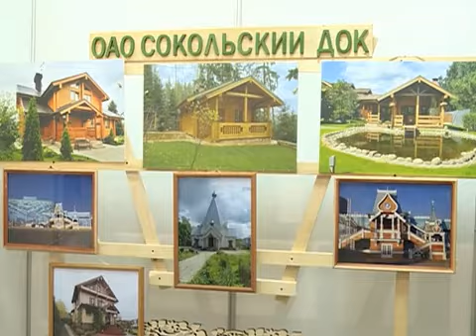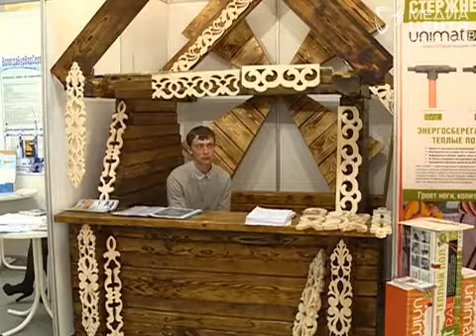В Вологде открылась выставка товаров и услуг современного домостроения